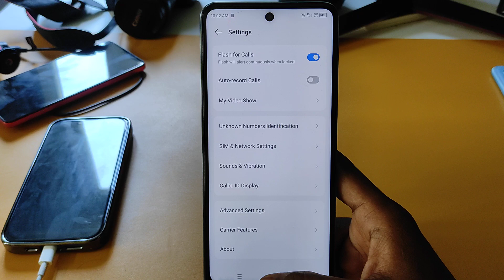Infinix Note 40x 5g notification light on/off kaise karen,incoming call flashlight setting Infinix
Infinix Note 40x 5g notification light on/off kaise karen,incoming call flashlight setting Infinix Note 40x 5g

topic.

incoming call flash light setting Infinix Note 40x 5g
Infinix Note 40x 5g mobile me incoming call flash light on kaise kare
incoming call flash light Infinix Note 40x
Infinix Note 40x 5g
Infinix Note 40x 5g incoming call flash light setting
Infinix Note 40x 5g incoming call flash light
Infinix Note 40x 5g incoming call notification flash light